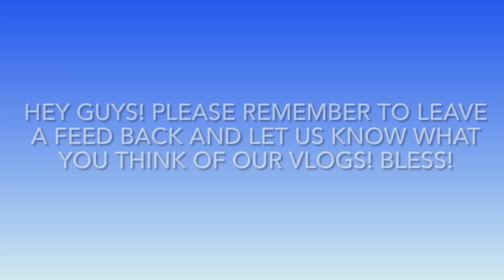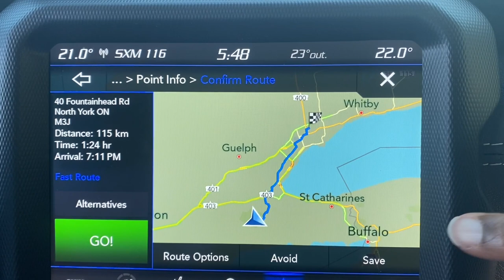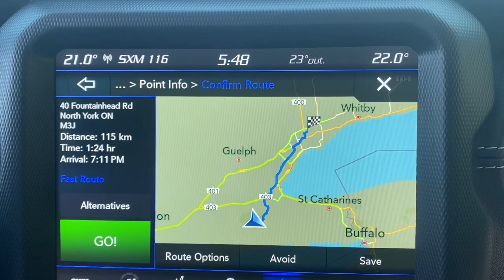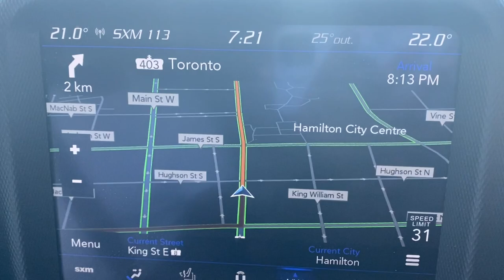Part 2- Oshweken to Hamilton Mountain | Canada | The Palmer Family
We are a Canadian 🇨🇦family with Grenadian and Jamaican 🇬🇩🇯🇲background (well grounded) lol. Thank you so much for your love and support, we appreciate it. From time to time we will be bringing you some awesome relatable content. And hey, we appreciate any constructive comment.

Video maker app: iMovie
Thumbnail: Canva